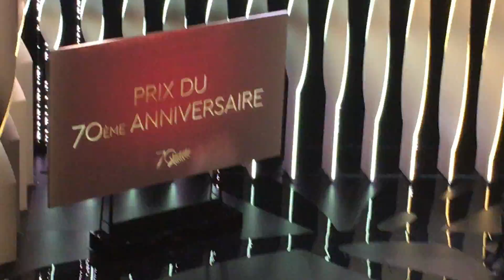Nicole Kidman gana premio especial | Detrás de Cannes 70° (2017)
El Detrás de Cannes no se pierde de ninguna premiación y la emoción del momento.
Will Smith quien es parte del jurado de la competencia principal de este año es el encargado de presentar un premio especial de 70° aniversario otorgado a la actriz Nicole Kidman.
¿Sabías qué Nicole Kidman fue nombrada la reina del festival? Esto es debido a que la actriz logró traer 4 películas a competencia.